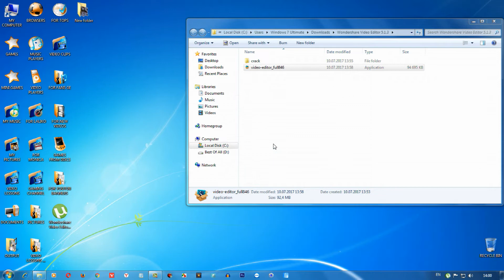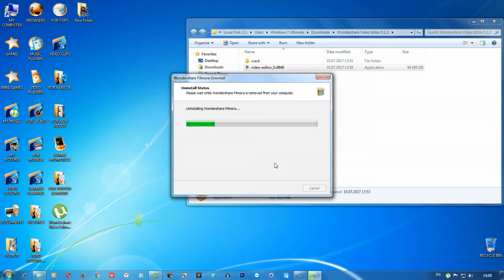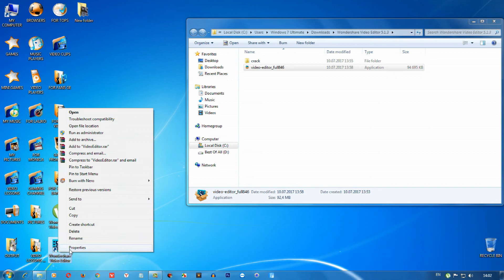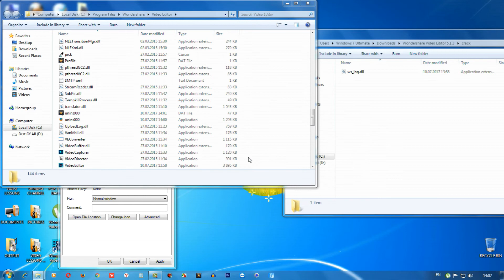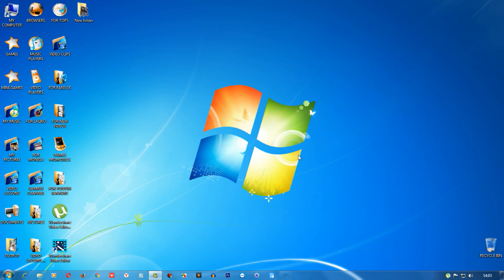როგორ გავააქტიურო Wondershare Video Editor 5.1.3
ამ ვიდეო გაკვეთილით მე მინდა გასწავლოთ თუ როგორ შეიძლება ჩავიწეროთ და გავააქტიუროთ ძალიან მარტივად და უპრობლემოდ ვონდერშეარ ვიდეო ედიტორი უახლესი ვერსიები